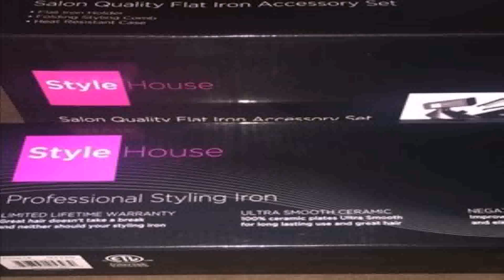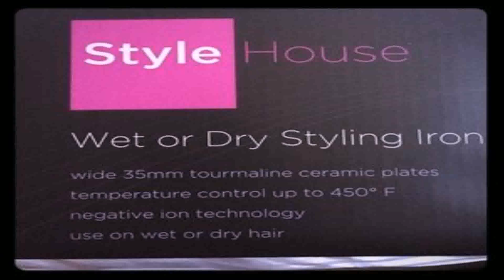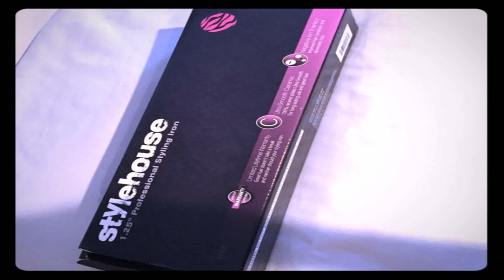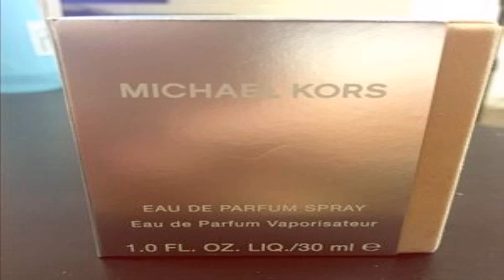Stylehouse Hair Straightener (see description) (see description)